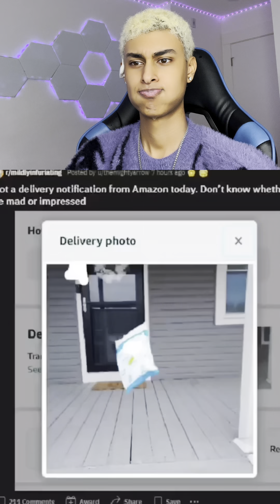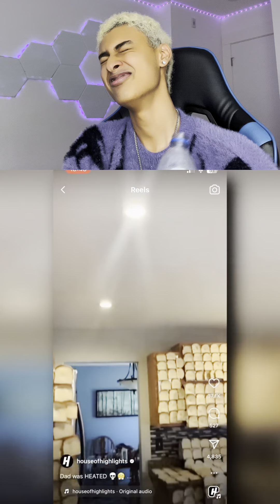BEST Lgndtok Funny Try Not To Laugh Challenge Compilation 🤣 2024 Part 2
Thank you to @Adams_fyp for joining me in this video!